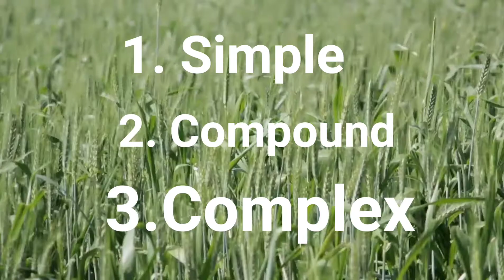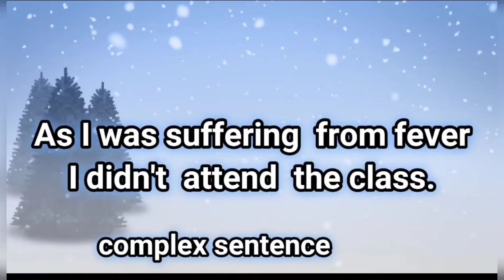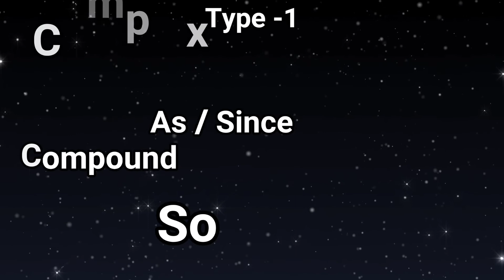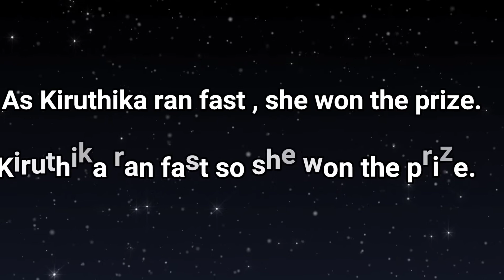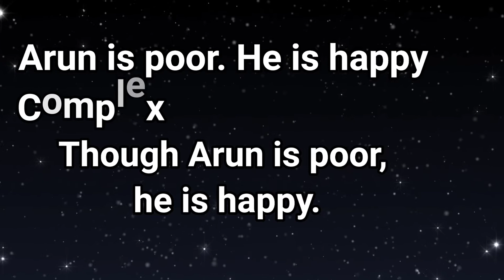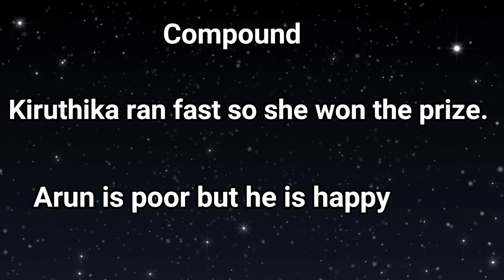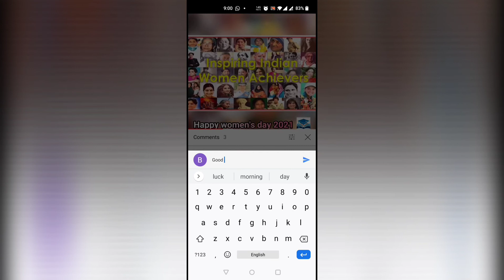Simple Compound and Complex sentences - PART 2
A compound sentence is a sentence that has at least two independent clauses joined by a comma, semicolon or conjunction. An independent clause is a clause that has a subject and verb and forms a complete thought. An example of a compound sentence is, 'This house is too expensive, and that house is too small.

All grammatically correct sentences have at least one independent clause, and, therefore, they have at least one subject and one verb. A compound sentence is made up of two independent clauses joined by a coordinating conjunction (for, and, nor, but, or, yet, or so) and a comma or by a semicolon alone.